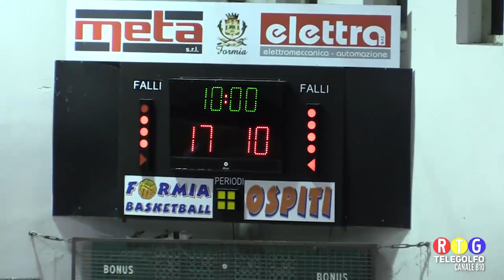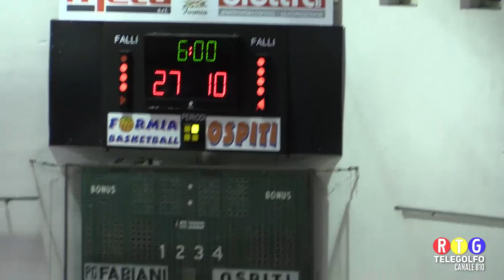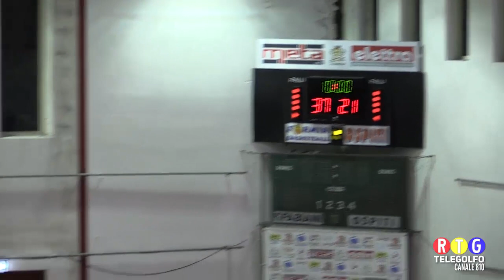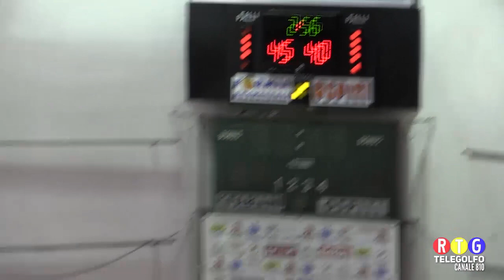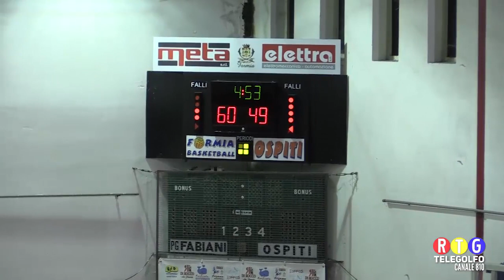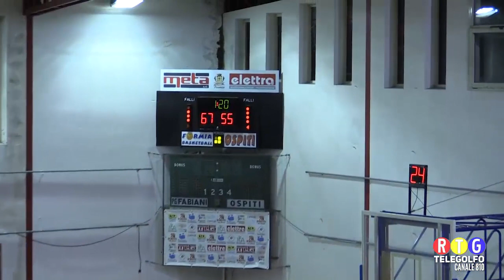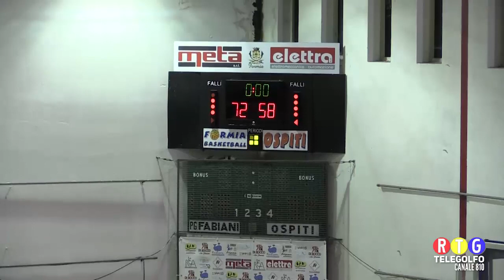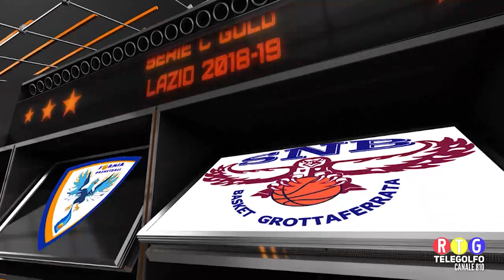17-02-19 Meta Formia BK - Grottaferrata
Gara integrale del campionato di Basket C Gold Lazio tra Meta Formia Basketball e Grottaferrata